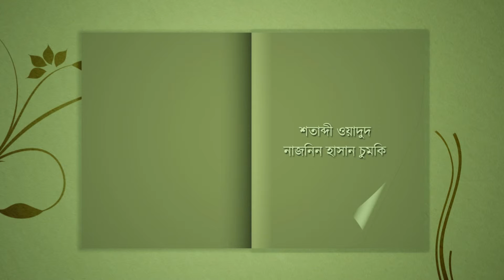Opening Title_Telefilm_Boro Sohorer Choto Golpo (1080p_Full HD)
Watch Telefilm-Boro Sohorer Choto Golpo on Channel i
On Air Date - 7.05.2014 (Wednesday) (03.05pm)
Cast - Sotabdi Wadod, Naznin Hasan Chumki, Chitrolekha Goho, Azmeri S Asha, Ariyan Aziz.
Directed By - Ashfaqur Ovie
Asst. Director - Md. Sumon, M. A. Khokon (MAK)
DOP - Sumon Hossain
Editing & Title Animation - M. A. Khokon (MAK)
 a SR Production